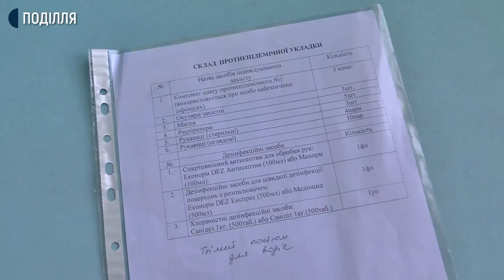320 костюмів індивідуального захисту має Хмельницький обласний центр екстреної медичної допомоги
320 костюмів індивідуального захисту має Хмельницький обласний центр екстреної медичної допомоги та медицини катастроф. Про це розповіла на брифінгу заступниця голови Хмельницької ОДА , Оксана Ситницька. Зараз лікарі центру окрім виїздів на виклики,  відпрацювують  алгоритм дій при виклику до пацієнта підозрюваного на корона вірус, проводять тренінги для колег в області.